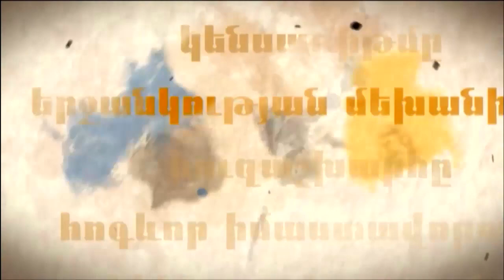Dimankar with Hrayr Hakobyan